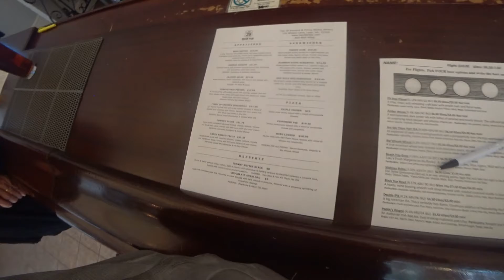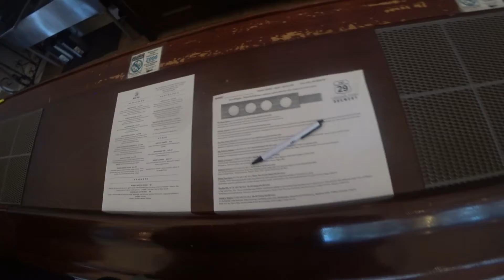Tap 29 Winery & Brewing; Leon VA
Stop going through Virginia,  Leon.  Leon is close to Charlottesville.
Found Tap 29 which right on 29.